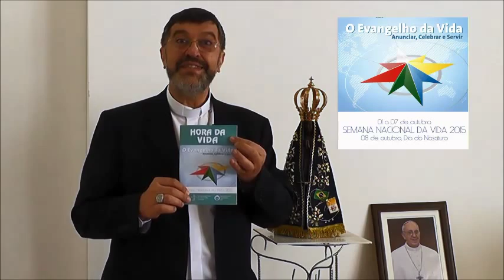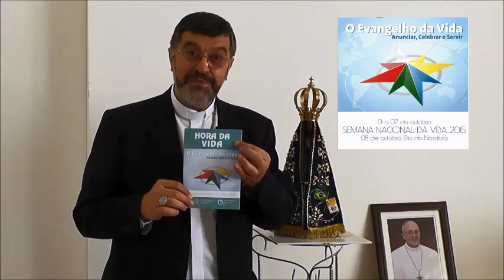Hora da Vida | Semana Nacional da Vida 2015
O "Hora da Vida" é produzidos pela Comissão Episcopal para a Vida e a Família da CNBB e Comissão Nacional da Pastoral Familiar CNPF.
Possui o intuito de animar a comunidade para o encontro fraterno, bem como partilhar e celebrar de forma intensa, em todo o Brasil.